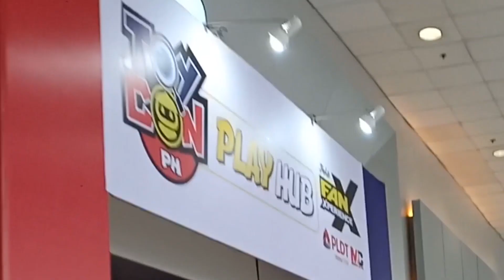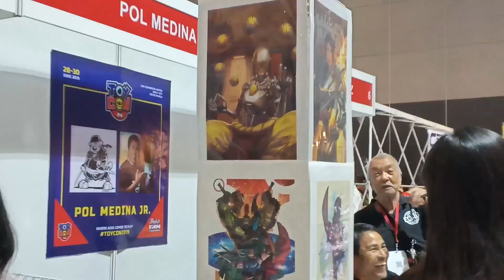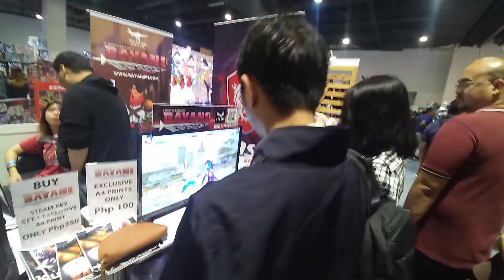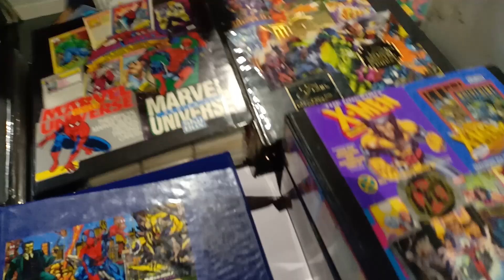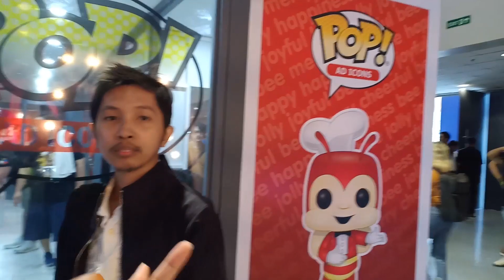TOYCON 2019 Vlog | Bayani Game Updates and on Meeting Pugad Baboy Creator Pol Medina Jr.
***WATCH IN HD TO APPRECIATE***
TOYCON 2019 Pop Life Fan Xperience happenings! Got to meet my all time idol Pol Medina Jr. of Pugad Baboy Comics. I also played Bayani which is a fighting game made by Ranida Games, inspired by the Philippine heroes and our Past, Present and future. Also got the chance to Cosplay Mikasa Ackerman of Attack of Titan and enjoyed the days hanging with my fave pop icon characters.

Camera Used: OPPO F7, Asus Max M1 and Canon M3

STALK ME ON THE THINGS!